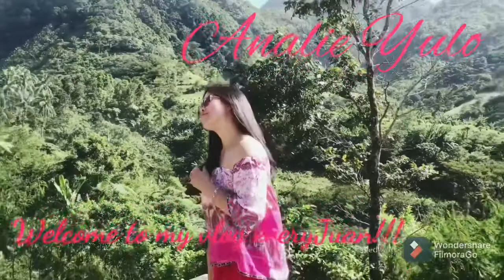PAANO MANINGIL NG UTANG NG EFFORTLESS AT AGGRESSIVE WAY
Nakakasakit ng ulo ang mga nangungutang ng di ngbabayad, sarap ihagis sa dagat🤣